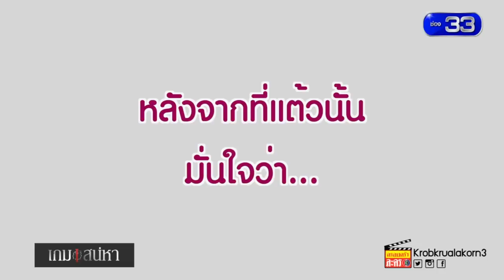เกมนี้ใครจะถูกทำโทษ มาดูกัน! ตอนที่ 8/8 | Ch3Thailand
เกมนี้ใครจะถูกทำโทษ มาดูกัน!